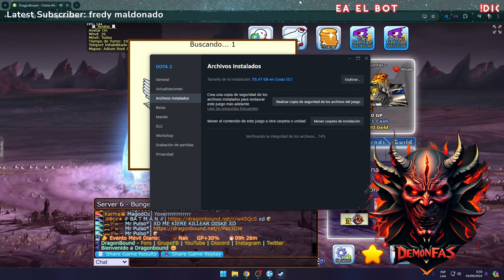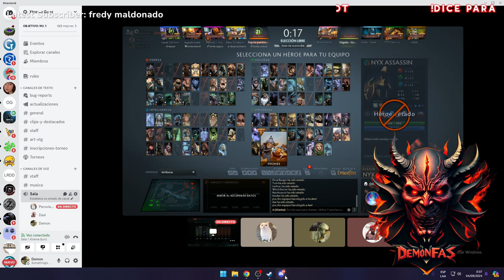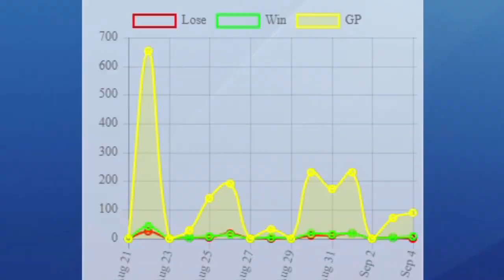7 wins seguidas SIN POWER SIN POTION •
7 wins seguidas SIN POWER SIN POTION •